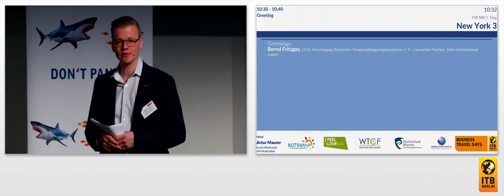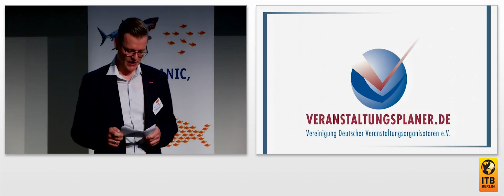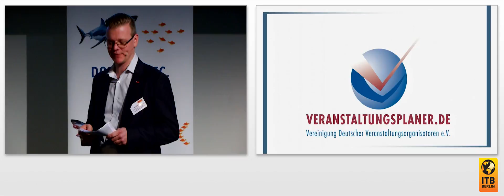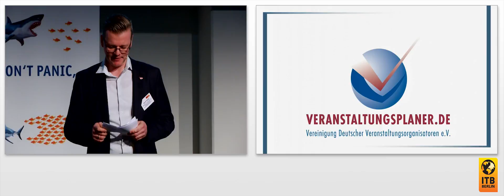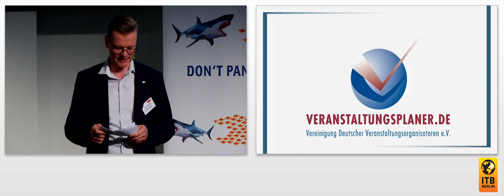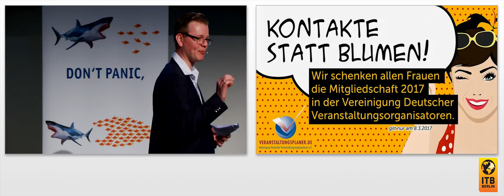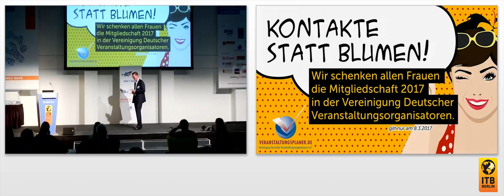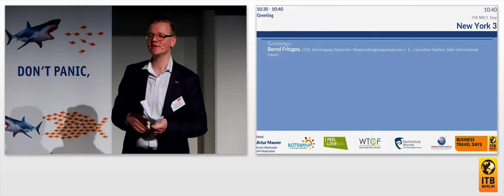Grußwort ITB MICE Day 🇩🇪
Grußwort von Bernd Fritzges - Vorstandsvorsitzender der Vereinigung Deutscher Veranstaltungsorganisatoren e. V. und Geschäftsführender Gesellschafter bei fiylo International GmbH